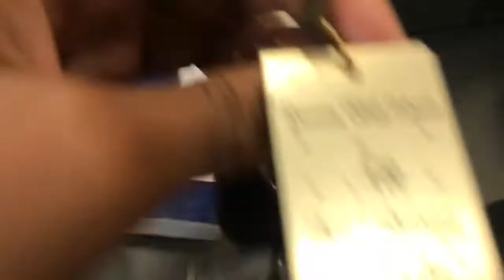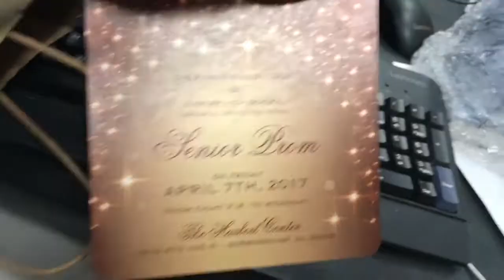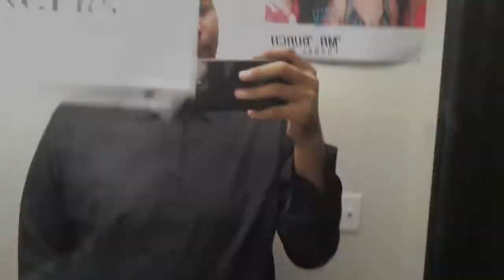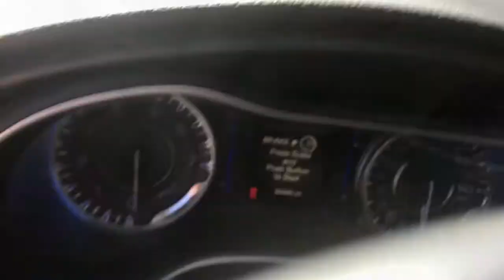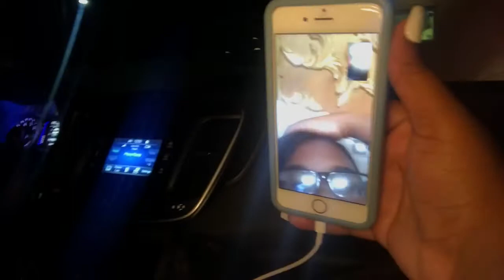PROM 2017 VLOG! |GRWM